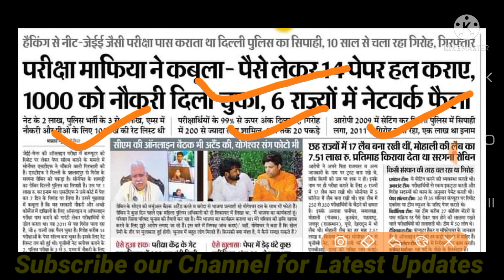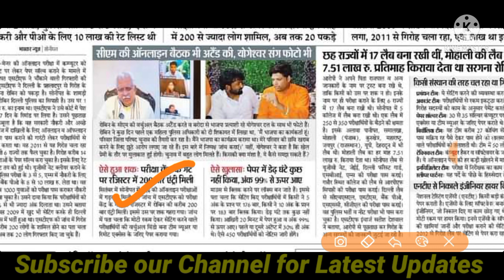भर्तियों में एक और फर्जीवाड़ा आया सामने